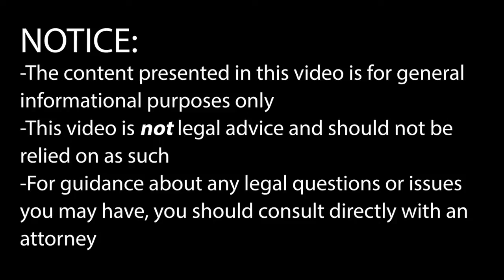What happens if you have no estate plan? - Planning for Senior Life University David M. Kansel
Acoustic Breeze